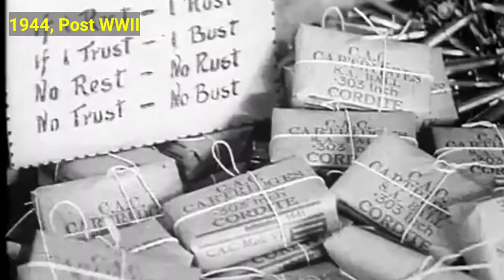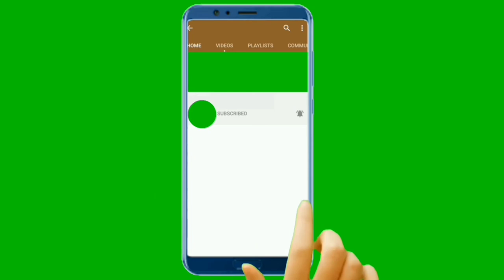Evolution of Women in Film Industry 1914 - 2020 | History of Women roles in early film, Documentary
Women are involved in the film industry in all roles, including as film directors, actresses, cinematographers, film producers, film critics, and other film industry professions, though women have been underrepresented in creative positions. Here is a short video, showing the history and Evolution of Women in Film industry. We will also look at Women's roles in early film.

Female representation in films

Mar 31, 1914 - New Womanhood

Aug 3, 1927 - Post WWI Women. In the 1927 film "It" starring Clara Bow, the idea of a sexually liberated woman is explored

Oct 24, 1929 - The Great Depression. popular actress during this time, as were Katharine Hepburn and Bette Davis.

Sep 1, 1939 - Film in the Forties. Women were depicted as hard-working and strong, yet very feminine.

Aug 3, 1944 - Post WWII Women. women were depicted as "femme fatales"

Jan 1, 1950 - The 1950s. the film industry gave women two choices: becoming a sex symbol or becoming a domestic goddess.

Oct 10, 1968 - Sexuality in the 60s. In the 1968 film "Barbarella", Jane Fonda plays a sexualized agent sent to find a missing inventor in space.

Nov 27, 1976 - The 1970s

Oct 7, 1987 - 1 Step Forward, 2 Steps Back: The 1980s

May 24, 1991 - The Rise of the "Chick Flick". These films were dubbed "chick flicks". In the 1991 film "Thelma and Louise"

Jul 3, 2007 - The Turn of the Century. In 2007, the "Transformers" franchise focused on the young male's attraction to beautiful women and beautiful cars.